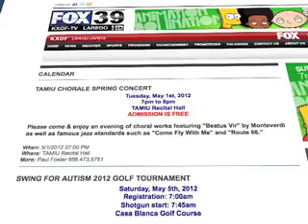BECOME A FOX 39 FACEBOOK FAN NOW!!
Keep yourself informed with the LATEST in News & Community events in Laredo. You can also participate in our TICKET GIVEAWAY PROMOTIONS where you can WIN EXCLUSIVE TICKETS to the BEST EVENTS!!